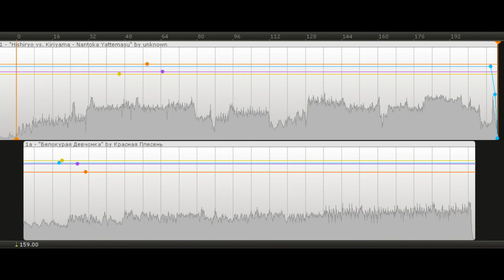SUN.Teknik - Nantoka Blonde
1. Hishiryo vs. Kiriyama - Nantoka Yattemasu
2. Красная Плесень - Белокурая девчонка